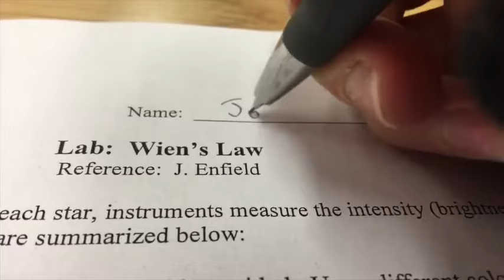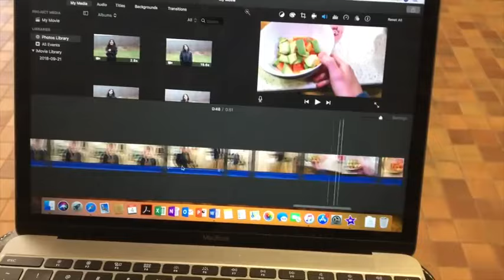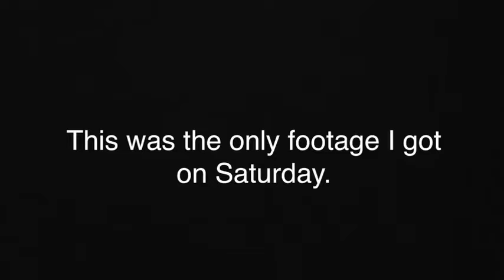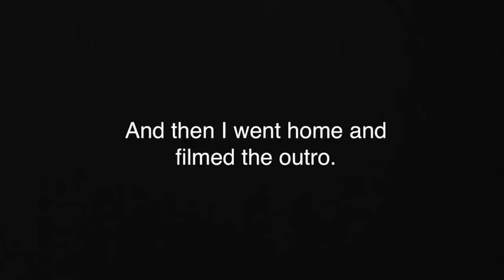A week in the life of John Cena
Original uploaded date - 09 Dec 2018